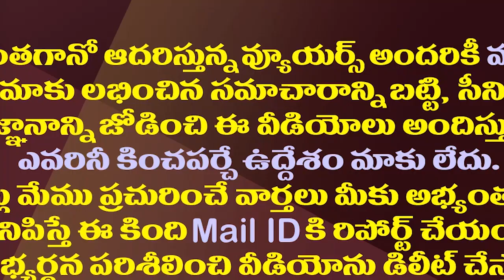అమరావతి పాదయాత్ర పూర్తిగా ఆగిపోయినట్లేనా?| Minister Botsa Shocking Comments On Amaravati Padayatra